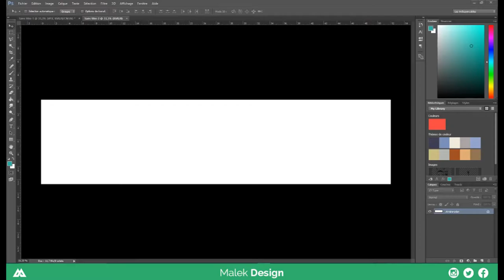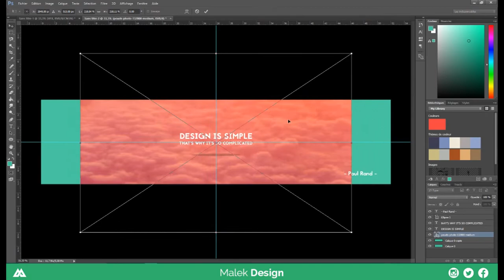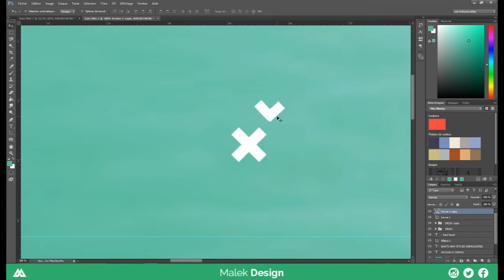SPEED ART // PAUL RAND CITATION // MAD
Hi, so here's a new speed art that I made. Hope you enjoy and good video ;)
Song : LOGIC - While You Wait
To contact mer:
1- Messenger: Malek Aboura ou Malek Design - MAD
3- Skype: malek.aboura (add me if you want something)